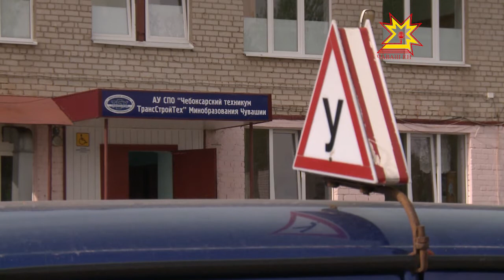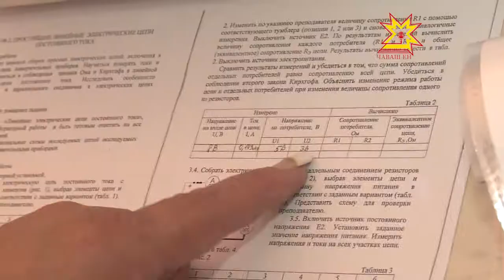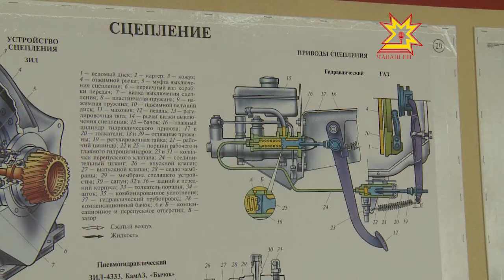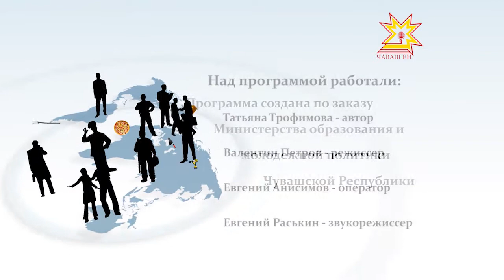Один день с профессионалом. Выпуск 21.05.2014